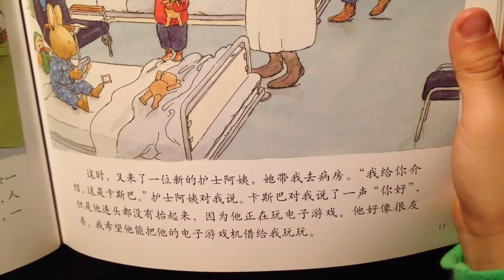14 3 14 Chinese reading 6